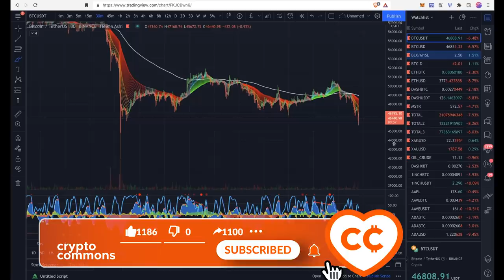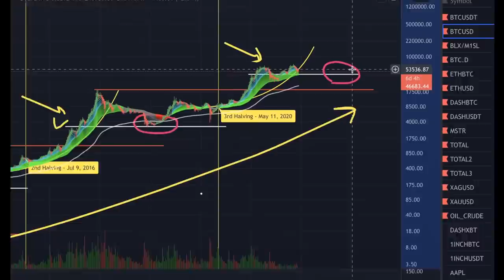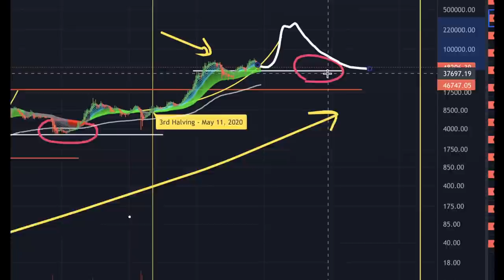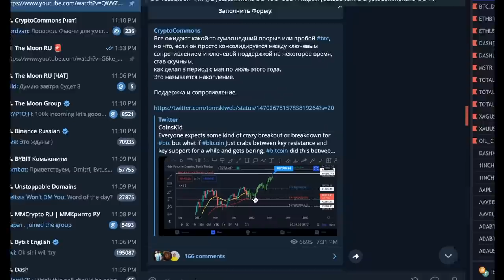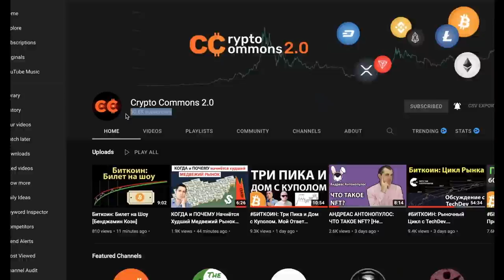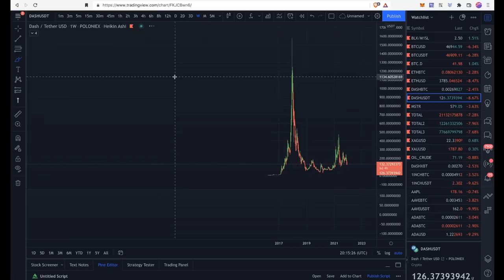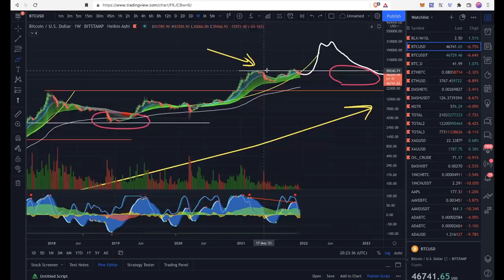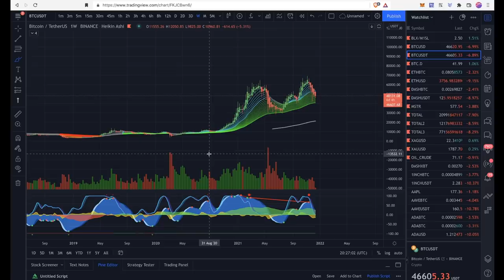ТАКОГО ГРАФИКА БИТКОИНА ВЫ ЕЩЕ НЕ ВИДЕЛИ!!!!!!!! 😳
📊 График: BNC:BLX/FRED:M1SL (добавляйте в TradingView!)

BTC: 1JcJgpSHbrRwgnvLeteXNfNXxLgpDuxyMP
ETH: 0xC8b0CF755bec8155D371676D77A579D7E15fd7eD
DASH: XuhZGGGezSEqnDq5ETBkiMc4ARfS6UxQAi
LTC: LfGpGJjkcrgZV12VNnQdEx79uHgeHSS8oG